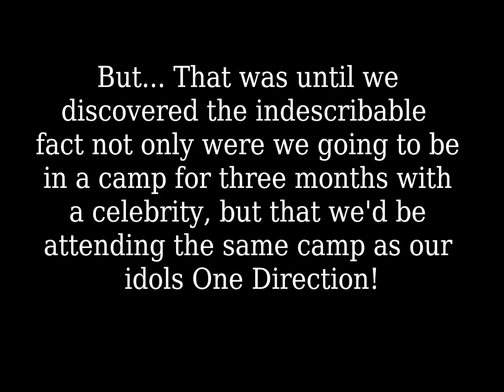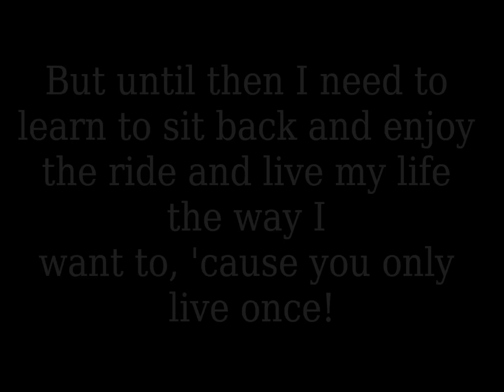Summer Dreams- A One Direction Love Story(Trailer)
Please tell me what you think and if I should make this into a story. Suggestions are always appreciated(: